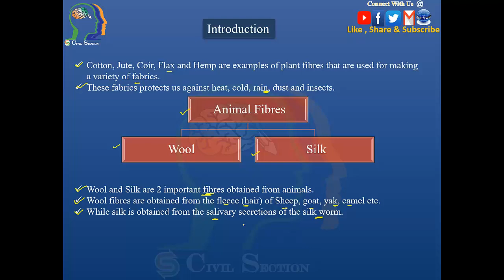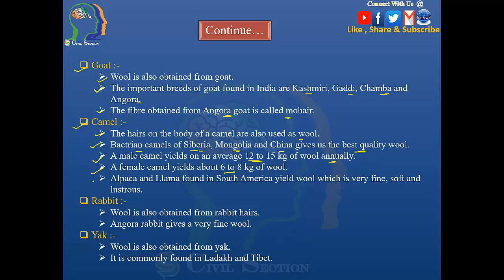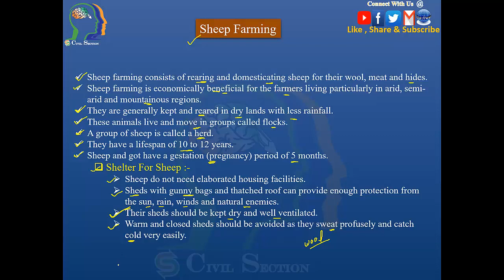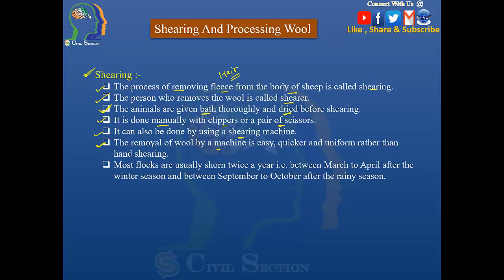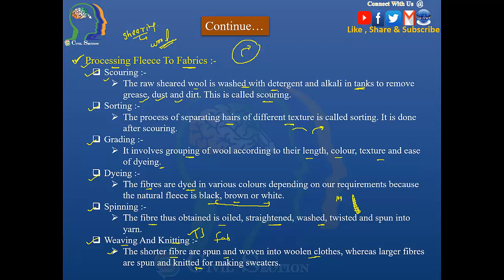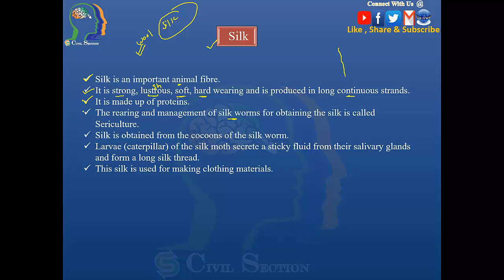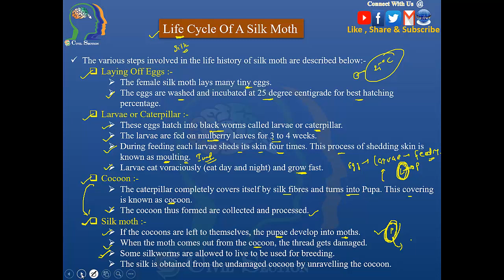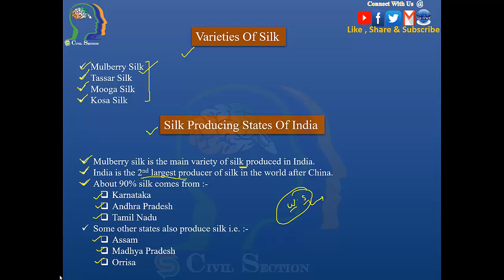Class 7th, Science, Chapter 3